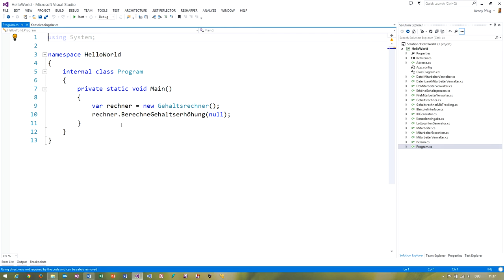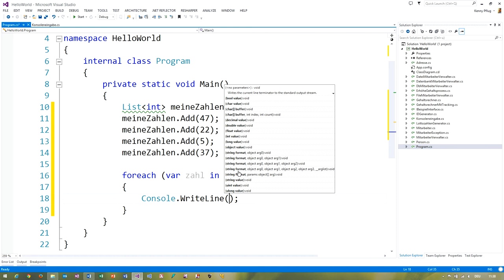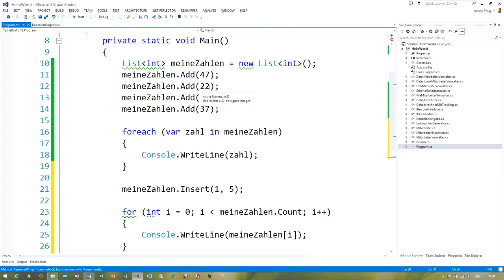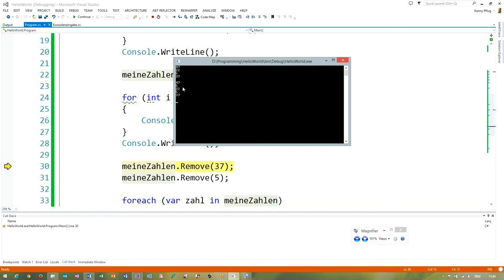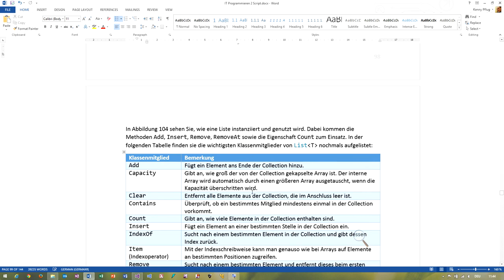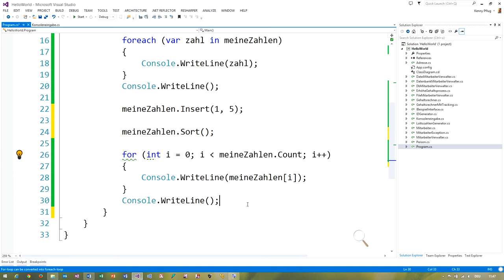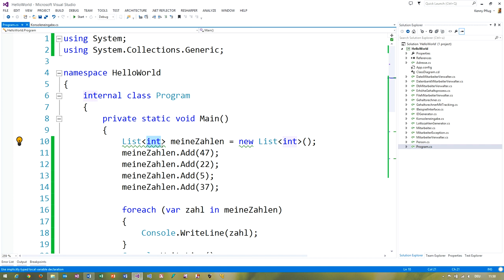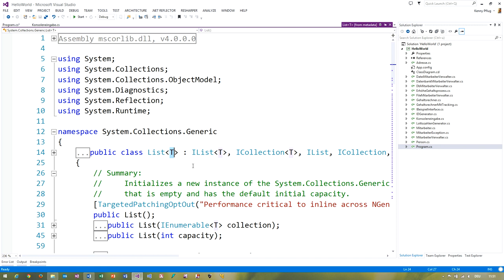62 List of T - die am häufigsten genutzte .NET Collection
In diesem Video lernen wir die Klasse List of T kennen, die wir als Ersatz für konventionelle Arrays einsetzen können.